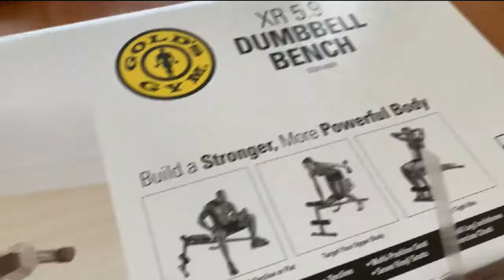( Dad Reaction!) Can't Go To The Gym, So We Brought The Gym To Us | Journey with Leiloha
Happy Monday Leislayyyers! How was your weekend? Here is a vlog for you guys and dad did not want us to go to the gym due to the coronavirus. He just want us to be safe so we had to come up with a solution. NO EXCUSES RIGHT! I hope you guys enjoy and thank you for your support. Please stay tune for more videos! Have a great week!

__FOLLOW MEE__

LIKEE : LEISLAYYY97